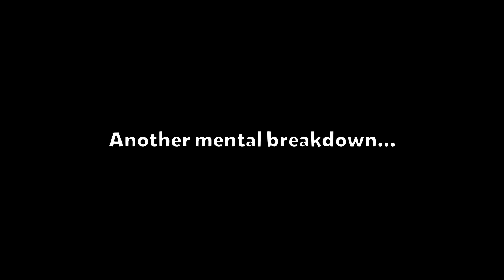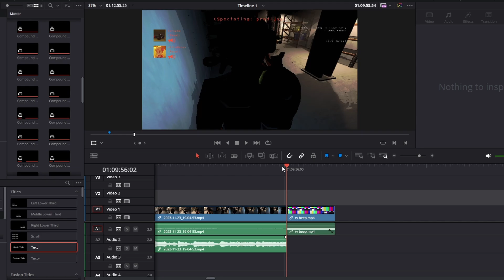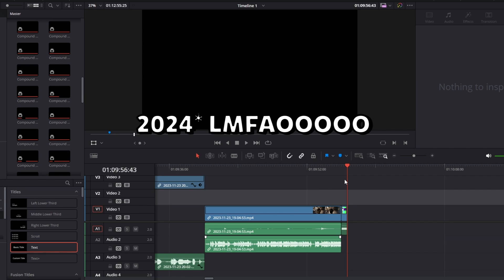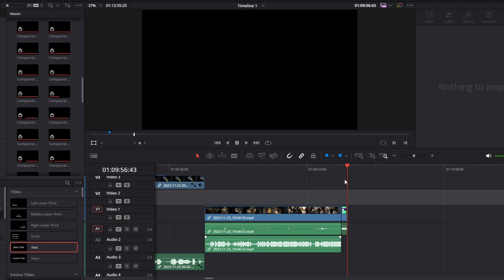Lethal company is the Funniest game of the year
This is one of the funniest videos! Though, what do yall think? stay hydrated tho! and stay safe, but im not your mom.

TITLE: Lethal company is the Funniest game of the year

Tavis_ no socials
Jay- no socials

Who edited this?
me :3

what are you dong here?